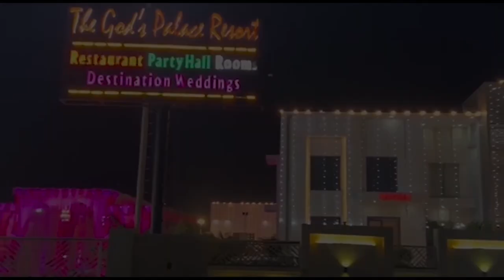ये कैसी खुदाई? पड़ोस का मकान ही ढह गया First byte.tv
जेसीबी से खुदाई के दौरान बड़ा हादसा

प्लॉट में चल रही थी खुदाई, पड़ोस का मकान गिरा

सर्द मौसम में सर छुपाने का ठिकाना भी नहीं रहा

हादसे में जन हानि होने से बची